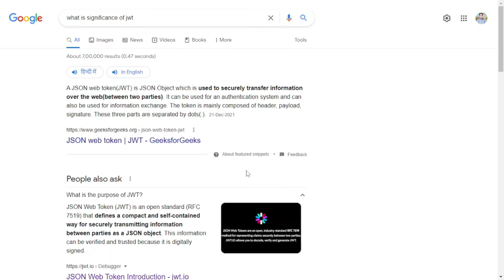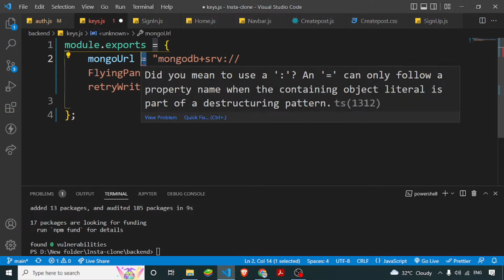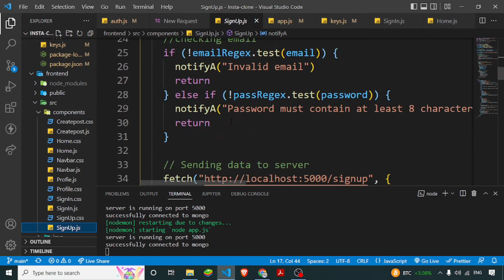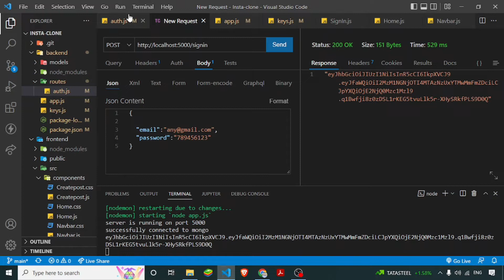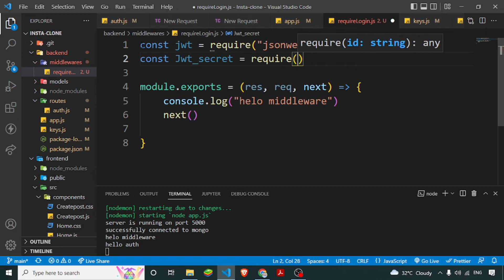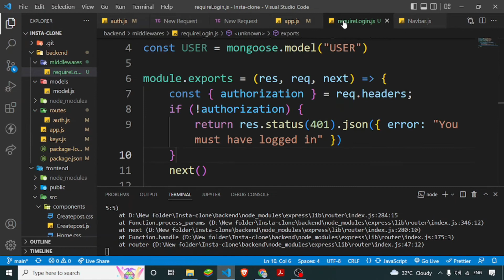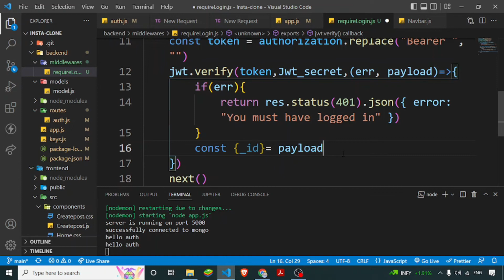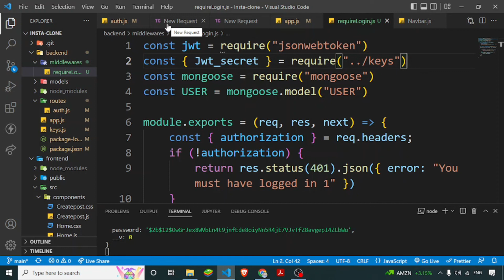JWT- json web token | MERN stack course #8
Hi guys, this is the eight video of our MERN Stack course and in this video we'll be learning and implementing JWT in our react app.

MERN stands for MongoDB, Express.js, React.js and Node.js - and combined, these four technologies allow you to build amazing web applications. We'll need only JavaScript through out the course for working with these four technologies.

In this course we will be building FULLY FEATURED and RESPONSIVE INSTAGRAM website which is gonna be so awesome.

🔴 Pre-requisites:
     🔵  Basics knowledge of React Js is mandatory.
     🔵  Previous parts of this course must be watched.

🕒 Time Stamps :
⭐ 00:00 - What is JWT ?
⭐ 01:47 - installing JWT
⭐ 06:41 - Sending token ?
⭐ 12:46 - Creating and understanding middleware
⭐ 29:50 - End

🔴 Topics we'll cover in this course:
🔯 Managing data with mongodb.
🔯 creating server using node js and express js.
🔯 All the feature of react.
🔯 How to build backend APIs with Node.js & Express.
🔯 Testing API using Postman or Thunderclient.
🔯 JWT based authentication.
🔯 Images upload using Cloudinary.
🔯 Hashing passwords using Bcypt.
🔯 Sending email using nodemailer.
🔯 cors
🔯 Deployment with Heroku

🔴 Functionalities this Instagram clone will have :
 🔵 Sign in and Sign up
 🔵 Reset password if the user forgot the password
 🔵 Create, like, unlike, and comment post
 🔵 View the users who liked the post
 🔵 Delete the comment
 🔵 Delete the post
 🔵 View user profile
 🔵 View other users profile
 🔵 Follow users
 🔵 Edit the profile photo
 🔵 Delete the account
 🔵 Search users by their email
 🔵 User receives a welcome email after signing up
 🔵 User receives an email for resetting the password
 🔵 Responsive website